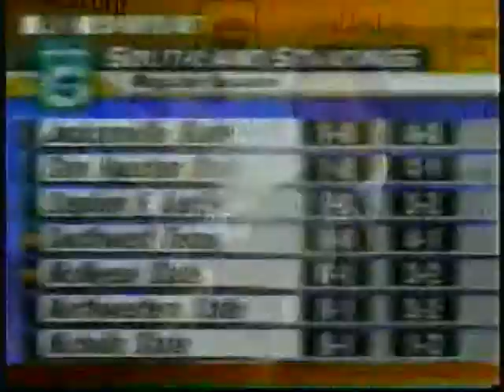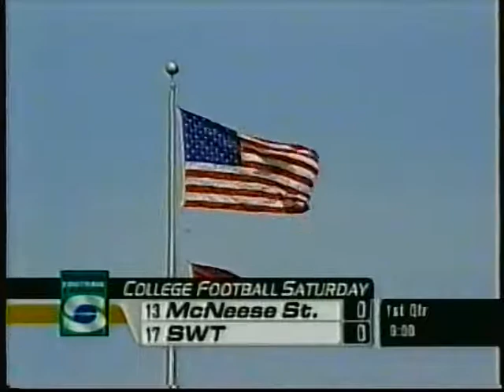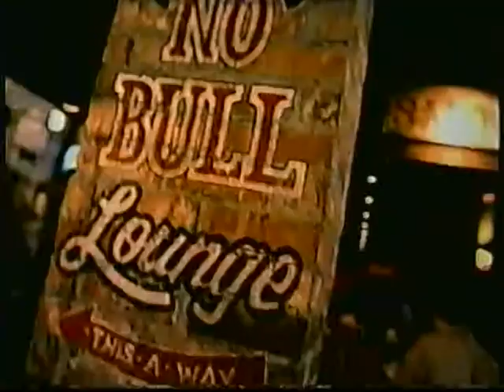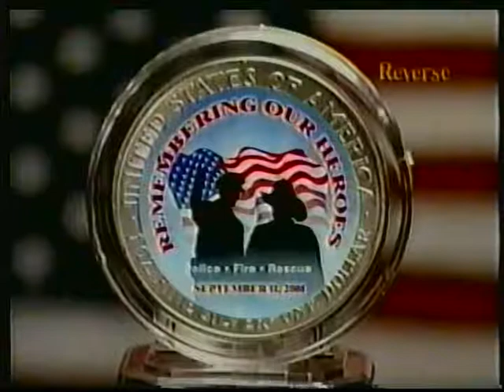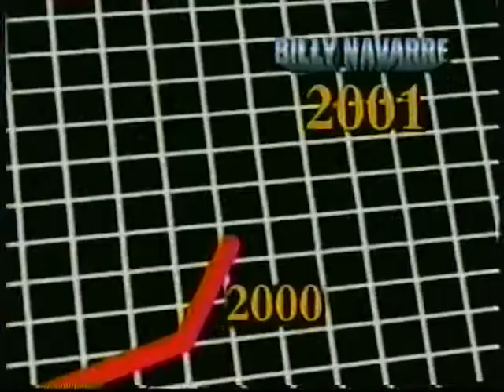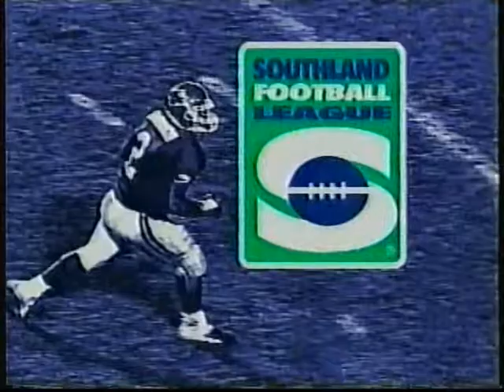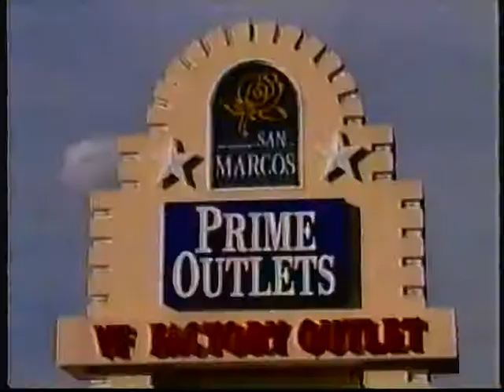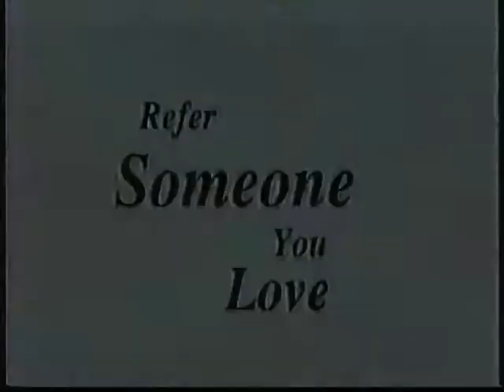Mcneese vs SWT 2001